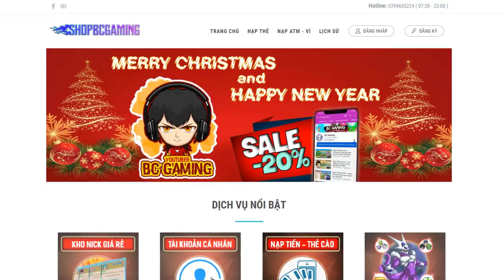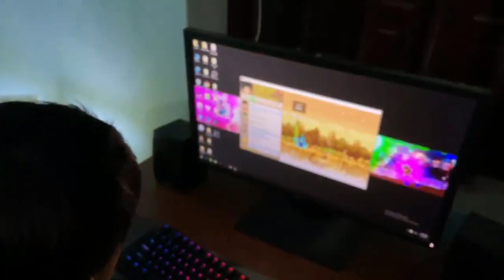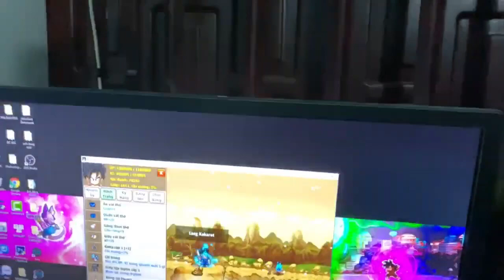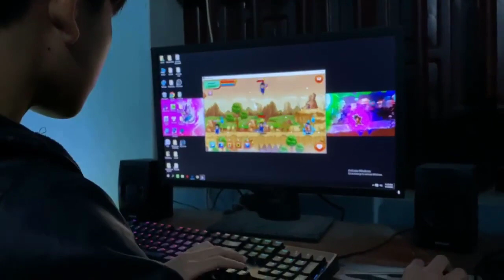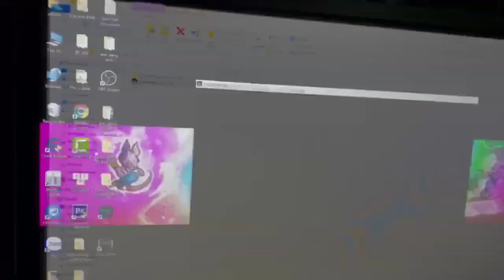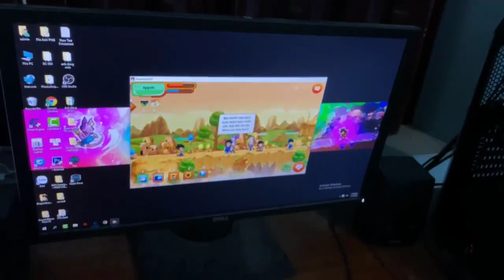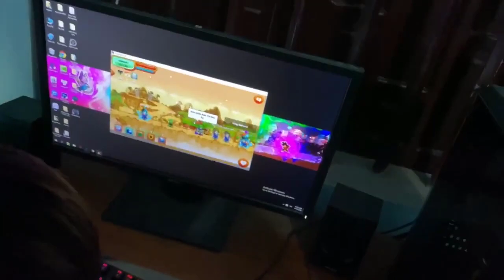Ngọc Rồng Online - Đột Nhập Nick Của Thanh Niên 2k6 Gần Nhà!